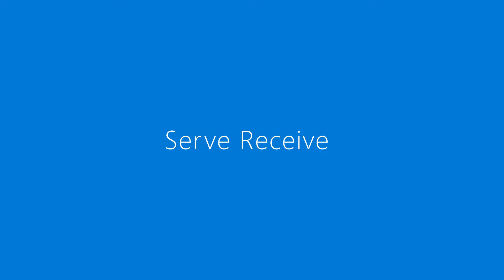Olivia Foye #22 2025 Libero/OH JVA West Coast Cup highlights May 2022